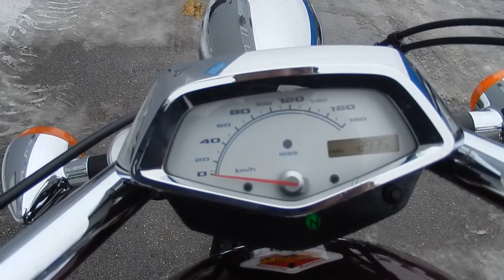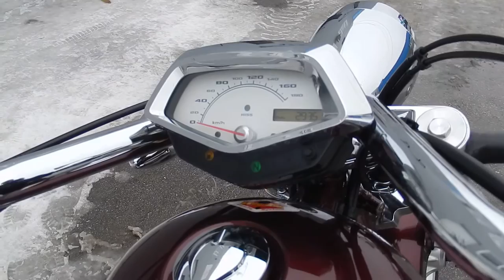No B7306 HONDA VT1300 CX